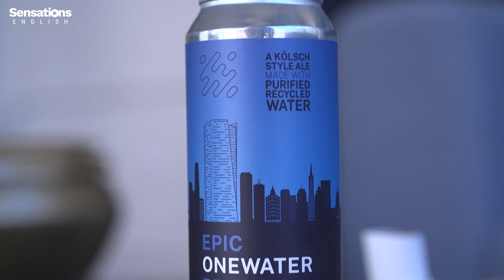California's waste water beer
California has a problem. There's not enough water. A new company has a solution.

This news report is at the intermediate (B1+) level of English. If you want to watch it at another level, visit our